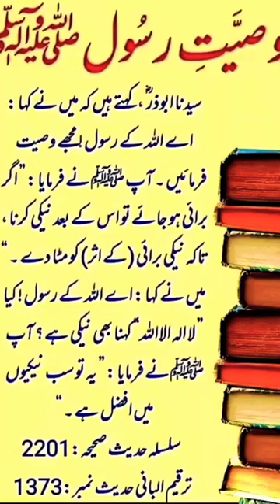Waseyet Rasool SWA Subhanallah | islamic stutes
In This Chennal Video

islamic lacture
islamic story
History of islaam
Islamic video
prophet story
prophet stories
prophet muhammad
prophet
prophet muhammad story
islamic story
last prophet,prophets
prophet adam story
prophet jesus
islamic history
prophet stories muhammad
prophet isa
prophet stories
prophet musa story
hadith story
waqiya
islamic waqia
islamic waqiat in urdu
islamic waqiat
hazrat essa as ke waqiyat
islamic waqiat wali video kaise bnayin
islamic waqiat wali video kaise banaye
how to make video islamic waqiyat
hazrat muhammad ﷺ ka waqiya
tauheed islamic waqiyat
islamical waqiat
areekhi waqiyat
how to makevideo islamic waqiyat
qaum e saba ka waqiya
waqiat
islamic waqiat
islami waqiat
heart touching waqiyat

Islamic Videos
Islamic Story
Islamic Waqiat
Prophet Story
History Of Islaam
Islamic Information
Qurani Ahdes
Qurani Wzaif
Islamic Lacture
Islamic Biyaan

islamic stories
qisay
islamic qisay
education
islamic
islamic life cycle
islamic lifecycle
life
cycle
lifecycle
Waqiya
islamiclifecycle
qisaa
quran
hazrat essa
hazrat essa ka waqia
prophet stories
Islamic Stories
islamic video
status islamic
video islamic
islamic status
islamic whatsapp status
islamic whatsapp
islamic status for whatsapp
islamic lectures
islamic cartoon
islamic videos
videos islamic hadith
islamic bayan